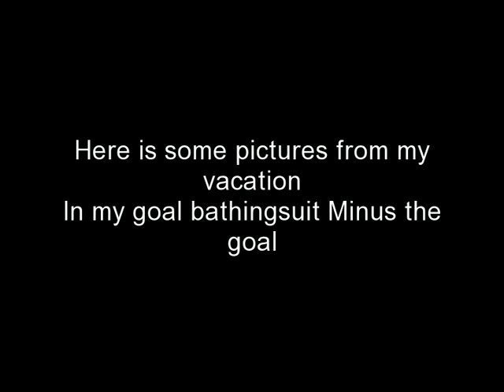Picture Update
Pictures of my vacation. I was supposed to be at weight loss goal of 118 lbs. But I loss none...Gained 5 lbs